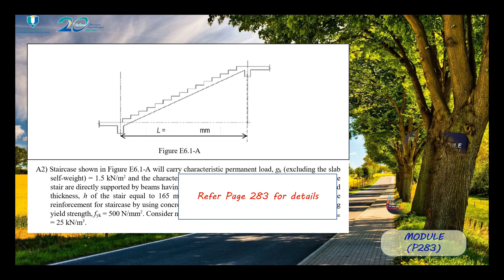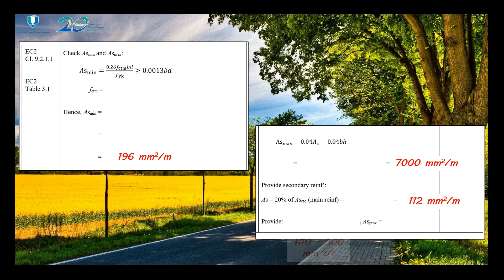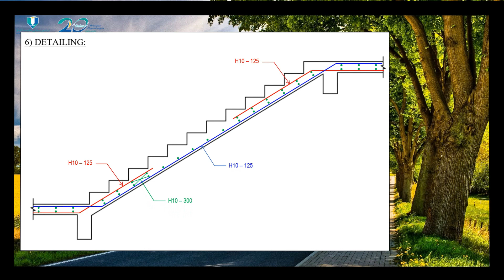RC Design 1: Tutorial 6.1 (Answer for Exercise A2)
Stair without landing continuously spanning over supporting beam

By: Park Ir-Wan

Credit for Background Music (sublime-journey-upbeat-indie-background-music)